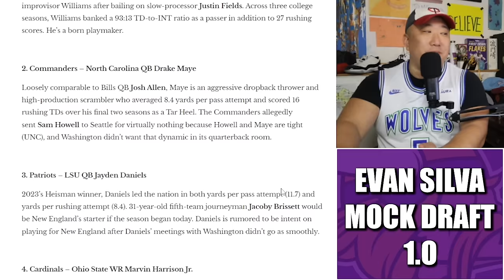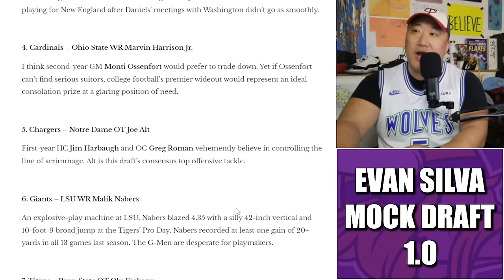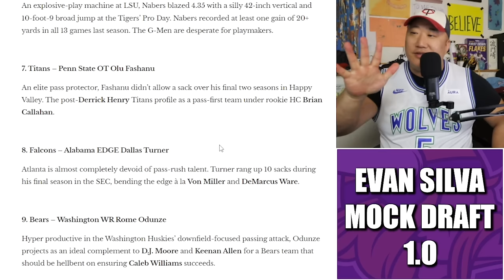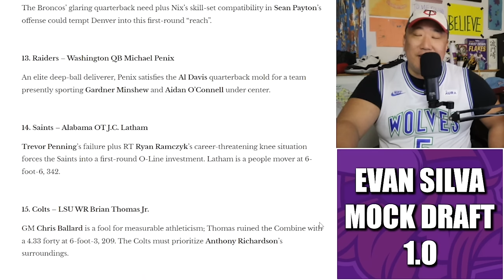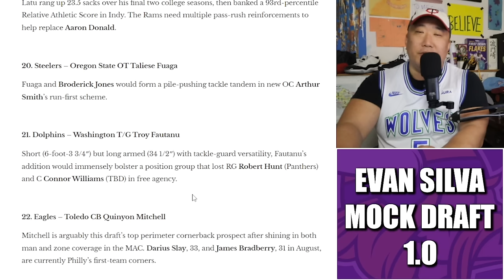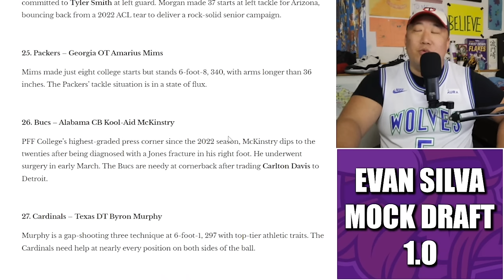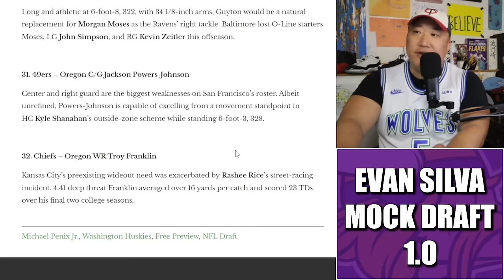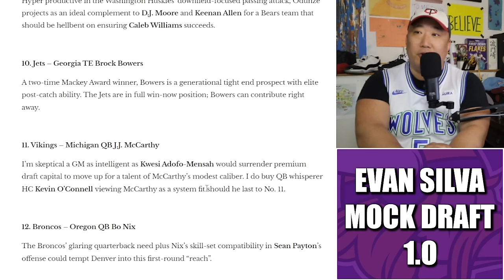Vikings Land QB1 and CB1 in Evan Silva's Mock Draft 1.0 (Plus a Surprising Jayden Daniels Tidbit)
The Minnesota Vikings stick and pick and land Michigan QB JJ McCarthy and Clemson CB Nate Wiggins in Evan Silva's 2024 NFL Mock Draft 1.0 over on Establish The Run.